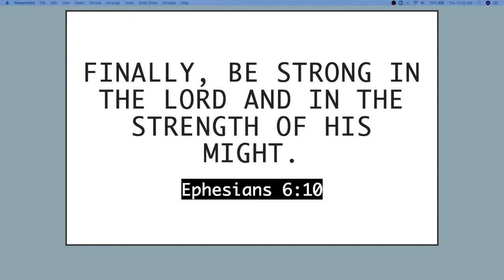21 Days of Acts 4:29 Prayer: Day 8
Believe